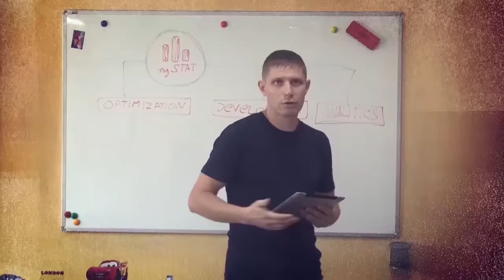Как и где найти вдохновение?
Поиск вдохновения кажется сложным, но на самом деле все очень просто. Рассмотрим способы как это можно сделать.

Ежедневно мы совершаем какие то действия, что-то делаем, дома, на работе, во время досуга. Но что делать когда есть задача и ее необходимо выполнить, а решение как и желание так и не приходит? Где отыскать это вдохновение - состояние, которое позволяет делать все что угодно, но гораздо лучше, быстрее и качественнее? Большинство склонно приписывать вдохновение исключительно творческим людям, но лично мне кажется что вдохновение это достояние любого человека. Художник рисующий картину или же уставшая Мама, сутки напролёт сидящая со своим чадом наверное одинаково нуждаются в некотором стимуле, поэтому сегодня мы займемся поисками путей для получения вдохновения.

Проект - Грани Познаваемого.
Подробнее на obzor.ck.ua